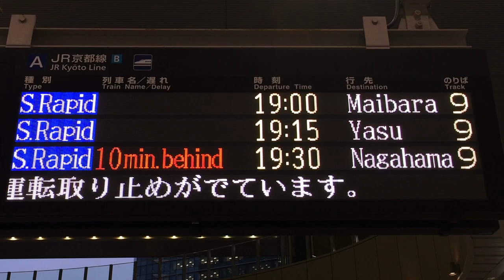【スクロールLED再現用】JR神戸線 甲子園口～立花 異音 線路と車両の確認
JR西日本 大阪駅 改札口 発車標(LED電光掲示板)